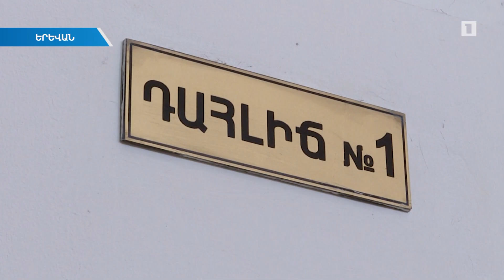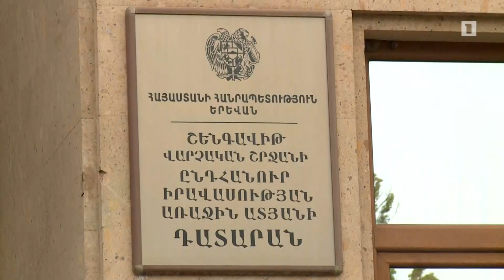Դատավոր Պապոյանն ինքնաբացարկ հայտնեց՝ բավարարելով դատախազի միջնորդությունը